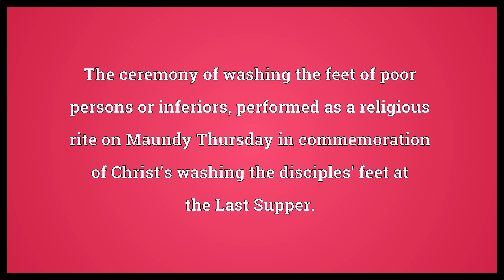Maundy Meaning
Video shows what maundy means. A commandment.. The sacrament of the Lord's supper.. The ceremony of washing the feet of poor persons or inferiors, performed as a religious rite on Maundy Thursday in commemoration of Christ's washing the disciples' feet at the Last Supper..  Maundy Meaning. How to pronounce, definition audio dictionary. How to say maundy. Made with MaryTTS and Wiktionary